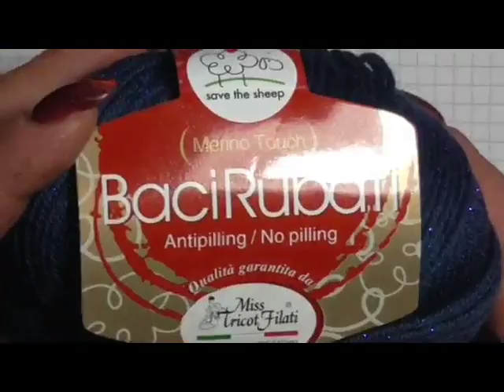Gonna all'uncinetto "Baci Rubati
ciao a tutti oggi vi presento la mia Gonna  in microfibra calda morbidissima, nella taglia 44/46 lavorato con circa 300 gr  uncinetto del numero 4 e del 4.5 filato della Miss tricot filati linea "baci Rubati" di Giuseppe Coleti
Link della pagina facebook della merceria Coleti da cui poter acquistare il mio stesso filato anche in altri colori:
tel 0823/441222
come sempre spero che il mio  progetto vi piaccia, se vi fa piacere fatemelo sapere anche solo con un mi piace
grazie a tutti e alla prossima ciao baci a tutti